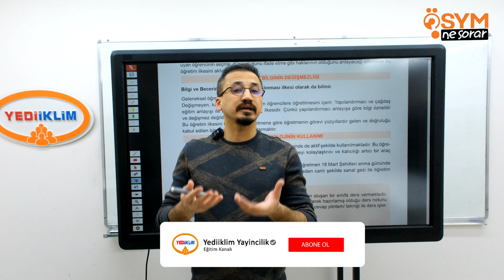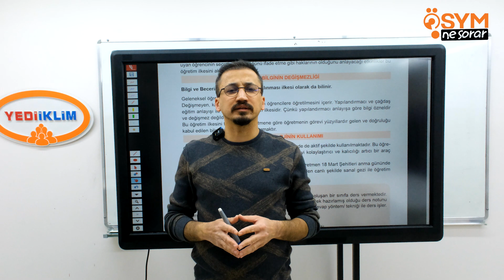16 - Bilginin Değişmezliği - Cüneyt İLTUŞ